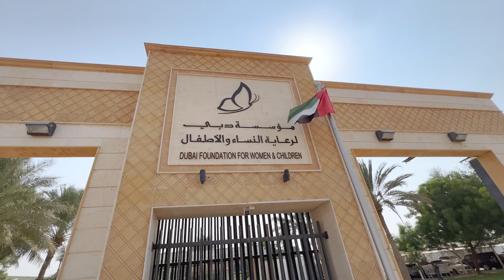DFWAC’s meeting with Dubai Courts - اجتماع محاكم دُبي و مُؤسسة دُبي لرعاية النّساء والأطفال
مقتطفات من اجتماع محاكم دُبي و مُؤسسة دُبي لرعاية النّساء والأطفال ضمن “شُركاء برامج خطة دُبي 2030 “
بحضور سعادة القاضي خالد الحوسني رئيس المحاكم الابتدائية في محاكم دبي
وسعادة شيخة المنصوريّ المُدير العام بالإنابة

Glimpses of DFWAC’s meeting with Dubai Courts as part of the ‘Dubai Plan 2030. The event was attended by HE Judge Khalid Al Hosani, President of the Court of First Instance in Dubai Courts,
and HE Sheikha Al Mansouri, DFWAC’s Acting Director General of the foundation.